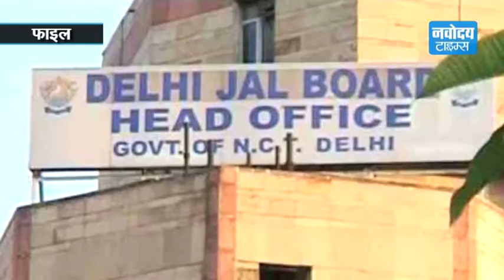एक्शन में केजरीवाल । देखिए वीडियो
जलमंत्री के रुप में केजरीवाल एक्शन में दिख रहे हैं। जल बोर्ड के अधिकारियों के साथ मीटिंग करने के बाद, पानी और सीवर को लेकर एक रिपोर्ट तलब की गई है। इस रिपोर्ट को हफ्तेभर में सौंपने के निर्देश दिए गए हैं।